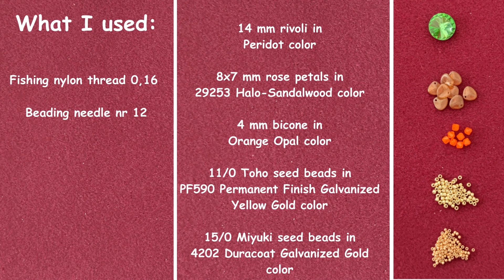#15 Beaded flower pendant or earrings Hanga by Tiszi. Beading tutorial for a sparkly beaded flower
In this video I show you a beaded flower pattern. Make one and you'll have a cute, smaller pendant. Make two and your sparkling earrings are ready. It's not a complicated pattern, so even beginners can get into it if they pay close attention to details.

Materials needed for the Hanga earring:
2 pcs of 14 mm rivolis
16 pcs of 7x8 mm rose petals
16 pcs of 4 mm bicones
48 pcs of 11/0 seed beads
142 pcs of 15/0 seed beads
Earring hooks, jump rings
Size 12 beading needles
Nylon beading thread or Fireline
Additionally, you'll require scissors and pliers.

Please note that this tutorial is intended for personal use only. Permission is required for any other use or reproduction. While you're free to sell jewelry made using my tutorials, please credit me as the designer.

Thank you very much for supporting my channel. Any contribution is greatly appreciated.❤

Looking for my beading patterns, or want to purchase one of my handmade jewelry?

Thank you for respecting my work and creativity. Happy beading!